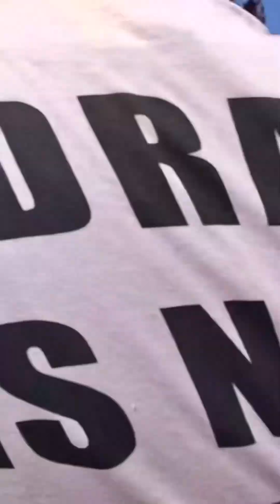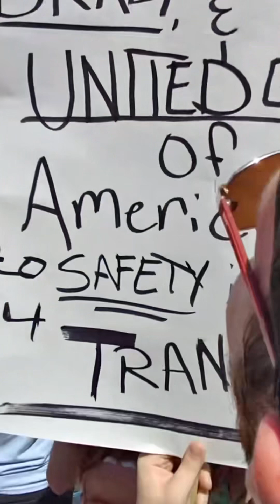DragMeToTheCapitol | May 16th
Powerful moments from our peaceful protest for queer rights! 📸✨ May 16, Montgomery Alabama! We showed support and made history together! 🌈🙌 Saying 'gay' is not a crime, it's a celebration! Join us in this movement for equality! 💪🌟 EqualRights TransRights"